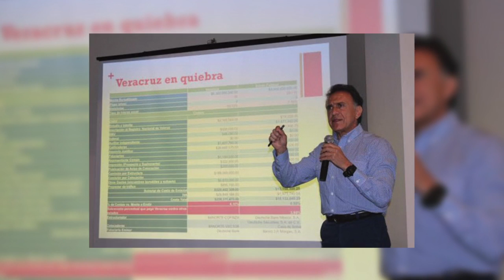Breves Estatales 2016 11 30